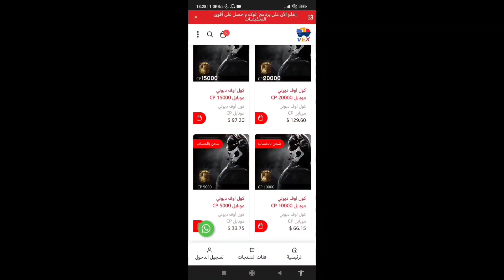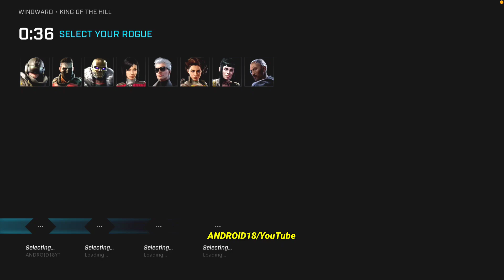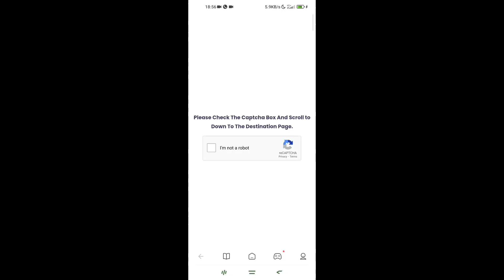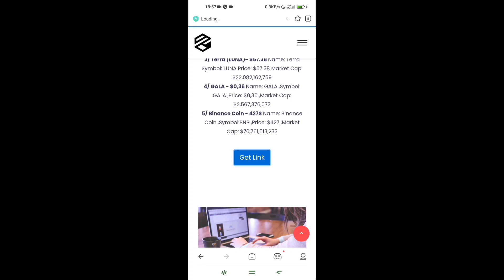*الجديد*🚨أول يوتيوبر عربي🥳يجرب نسخة الموبايل الرسمية🤯للعبة Rouge Company Mobile للأندرويد والآيفون🔥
أول يوتيوبر عربي🥳يحصل ويجرب نسخة روق كومباني موبايل Rouge Company Mobile للأندرويد والآيفون

روابط التحميل موجودة في الأسفل باول تعليق 👇👇👇

مفاجئة السنة😱الشركة دزتلي دعوة رسمية لتجربة نسخة الموبايل🔥للعبة روق كومباني موبايل Rogue Company Mobile

أخييييرا ورسميا‼️😱لعبة روق كومباني للموبايل🔥 Rogue Company Mobile ANDROID IOS Gameplay

☞☞☞☞☞☞☛تقدم لكم☚☜☜☜☜☜☜

Description:
Gear up and drop in to Rogue Company, the third-person tactical action shooter that puts the fate of the world in your hands. Defeat the enemy team in objective and action-based game modes featuring exotic locales, thrilling gun-play, and explosions…lots of explosions.